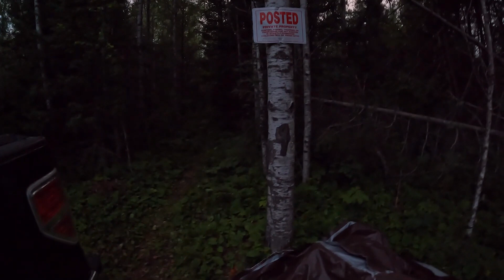23 | 024 - Browning Strike Force HD Max Trail cams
I set some trail cams to determine where the game moves and if I need to select a new area to settle in.